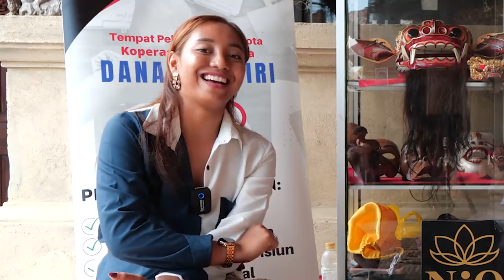OR - Kucita Dewi STI Bali - Man Takur - Penari Barong Gentong‼️❤️🙏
Meneer Studio
Seniman Barong Br. Gentong Tegalalang Gianyar Bali